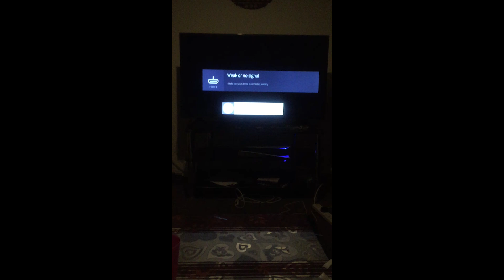ONLY Time you will see this PS5 Start Up!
Upon booting the PS5 you are presented with an amazing start up that only happens on the first time you use the console. Once you go past connecting the controller, the PS5 startup changes to a shorter version.